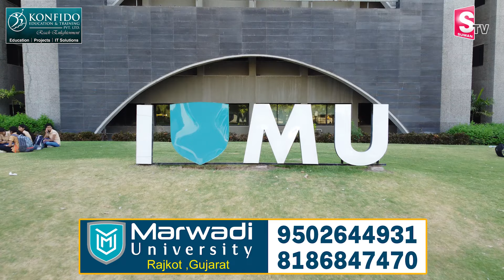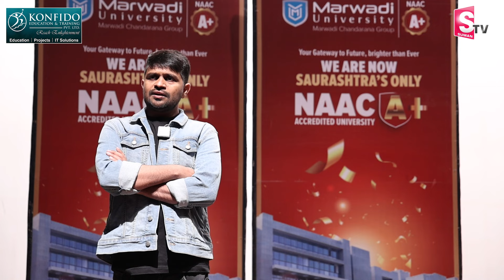Marwadi University Campus Tour | Gujarat | Konfido Education & Training | SumanTV Telugu